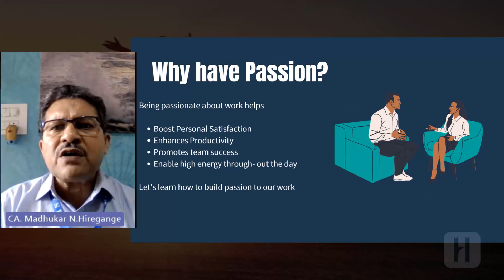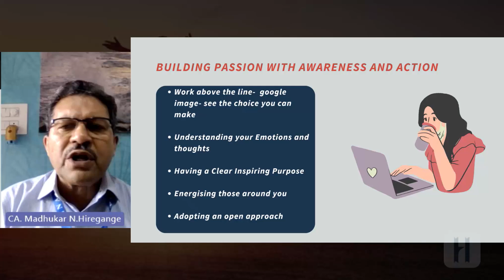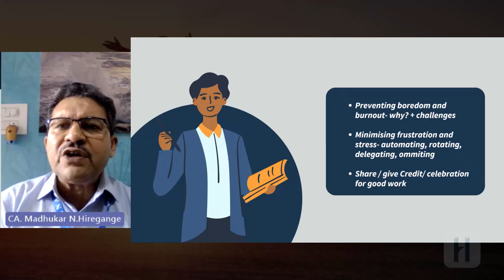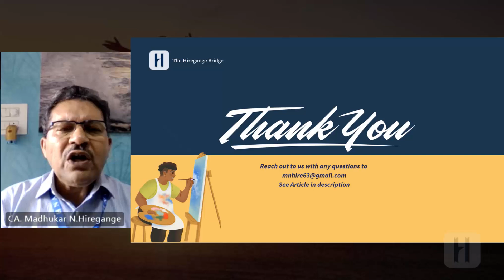Passion - A Differentiator: CA Madhukar N Hiregange - The Hiregange Bridge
The Hiregange Bridge and Hiregange Academy own this video and its contents. Any illegal reproduction of this content will result in immediate action against the person concerned."